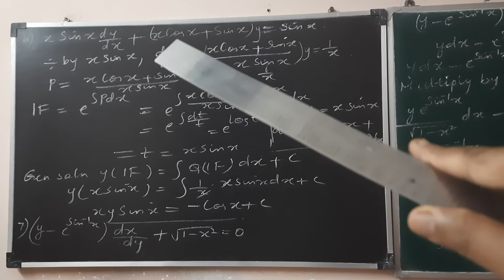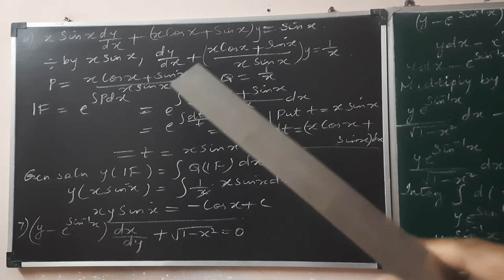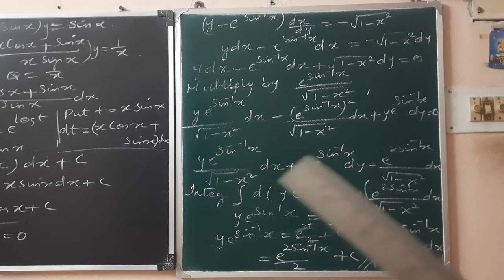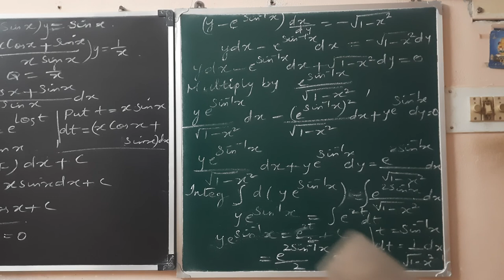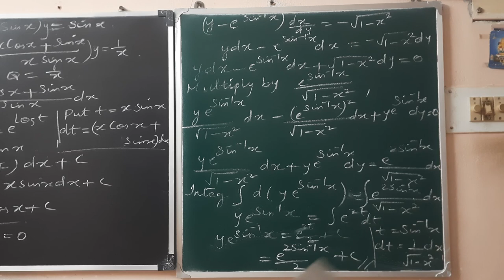12 GM ex 10.7 que 6,7